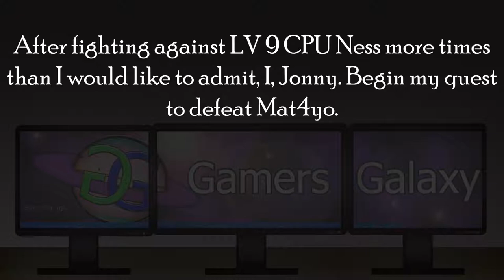Jonny vs Mat4yo Smash bros ultimate Round 1 (The quest begins)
Well hey, at least I tried...

shasskor.no